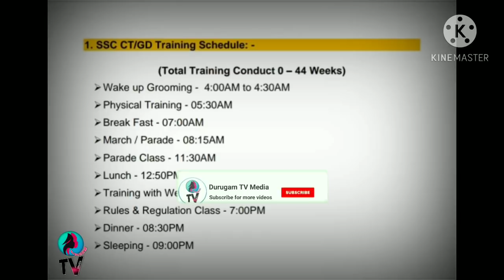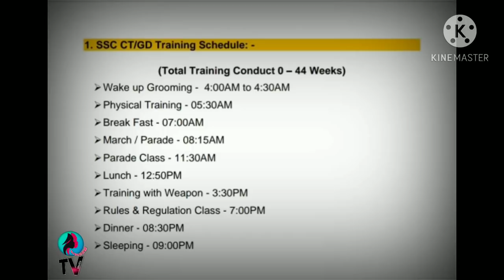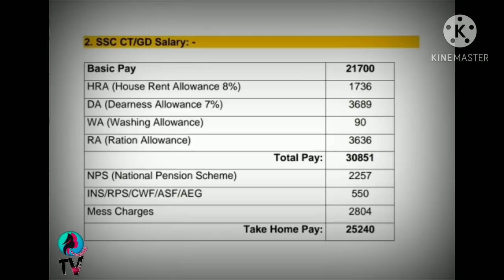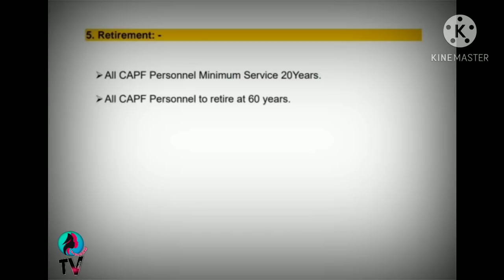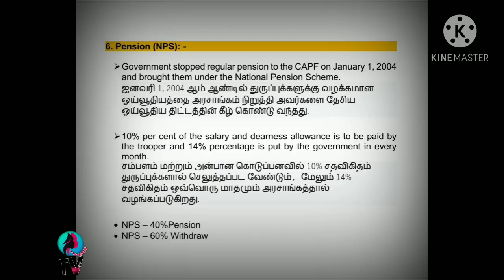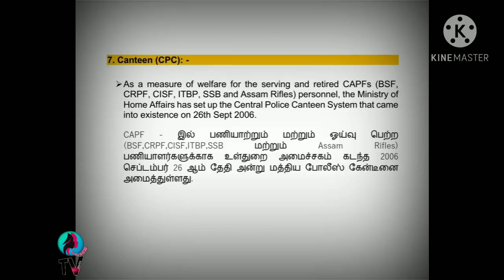SSC CT/GD 2018 || Training || Salary || Promotion || Retirement || Pension || Canteen || Tamil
SSC CT/GD 2018 || Training || Salary || Promotion || Retirement || Pension || Canteen || Explain in Tamil